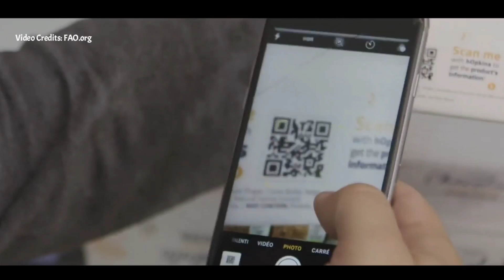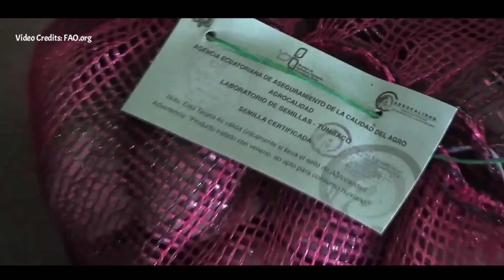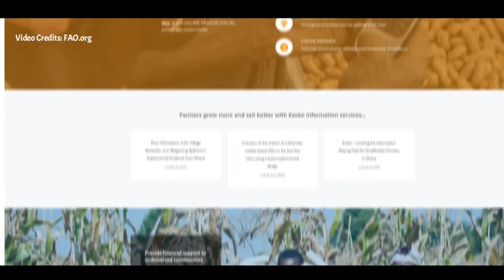Modern Agriculture Technologies | All we need to know about innovation in food and Agriculture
We depend on agriculture for healthy, safe, and nutritious food, but current production risks depleting and damaging the natural resources it depends on. The sector must also adapt to climate change and new challenges facing global food systems.

Innovation lets us do more and better with less. At the farm level, many innovations are “process innovations” that improve production techniques; for example, higher-yielding seeds or more efficient irrigation. “Product innovations” are created by downstream industries, and include new and improved products, such as healthier foods, or new chemical or pharmaceutical products. “Marketing and organizational innovations” are also increasingly important throughout the supply chain.

By 2050, the demand for food will surge 70%, in line with rapid population growth. A UN study found that about 9.9% of the world’s population still goes hungry, so the thought of feeding almost 10 billion mouths is a daunting prospect. With environmental changes hard to predict, we must turn to innovation in agriculture technology.

Thankfully, the signs so far offer hope. We don’t have to wait three decades to see how innovative agricultural solutions can influence human life in the future. We'll explore technologies that change how farmers grow, transport, store, and manage their produce.

Video Credits: Food and Agriculture Organization of the United Nations